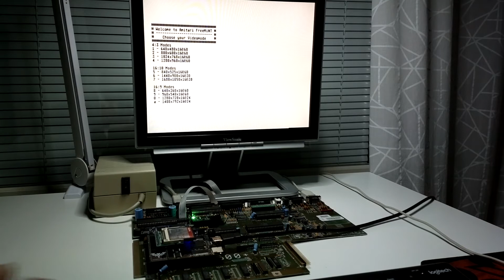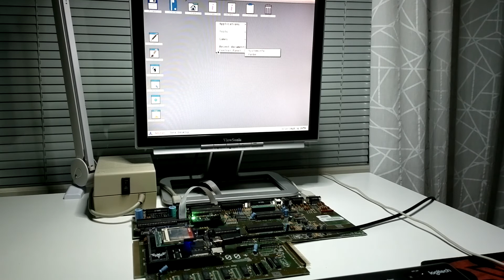Vampire Gold 2.9 ATARI mode test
The upcoming next GOLD release will allow switching your system
at POWER-ON to ATARI mode and start EMUTOS allowing you to run ATARI MINT OS.